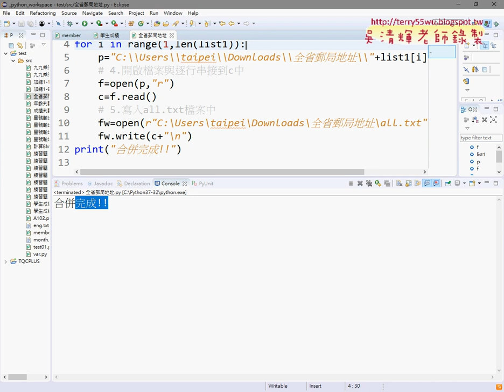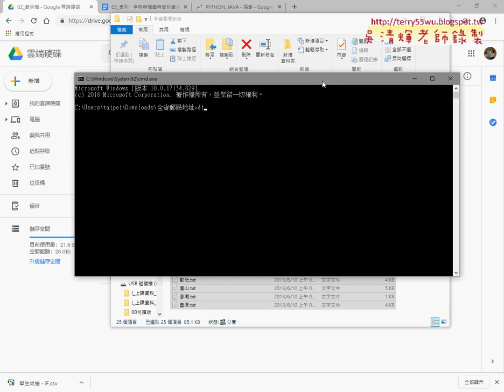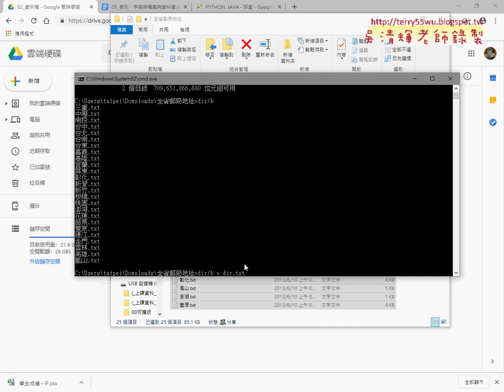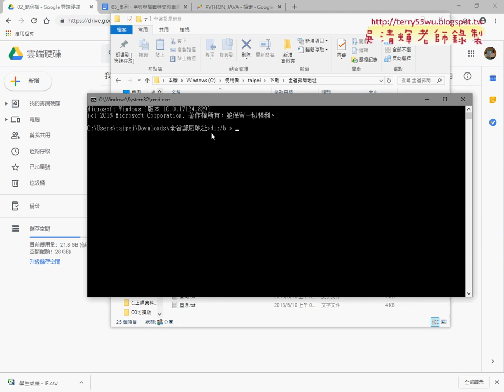01 合併全省郵局資料用DOS輔助輸出清單